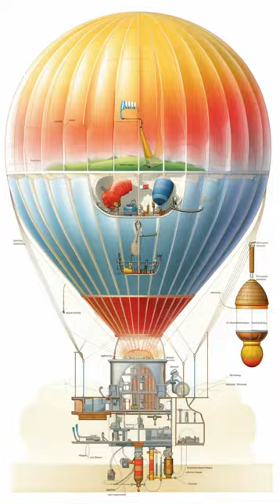천상의 체류: 몽골피에 형제의 열기구 탐험! 🌈 , Celestial Sojourn: Montgolfier Bros Soar High in Hot Air Balloon Bliss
몽골피 형제의 열기구 모험! 🎈 색다른 경험과 감동이 가득한 열기구 탐험 영상을 즐겨보세요. 🌄 함께하는 시간이 더욱 특별한 여행을 만들어갑니다. 열기구의 아름다운 풍경과 모험 속에서 잊지 못할 순간들이 여러분을 기다리고 있어요. 🌟 어떤 동영상이 더 마음에 드는지 댓글로 알려주세요!

The Mongolfi brothers' hot air balloon adventure! 🎈 Enjoy the hot air balloon exploration video full of unique experiences and emotions. 🌄 The time spent together makes the trip even more special. Unforgettable moments await you in the beautiful scenery and adventure of the hot air balloon. Mongolia Hot AirBalloonAdventure